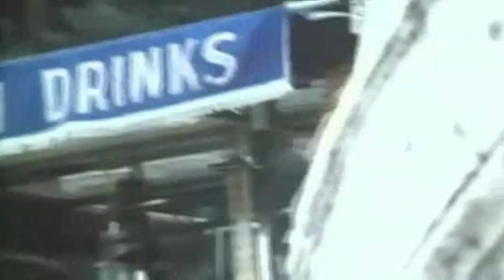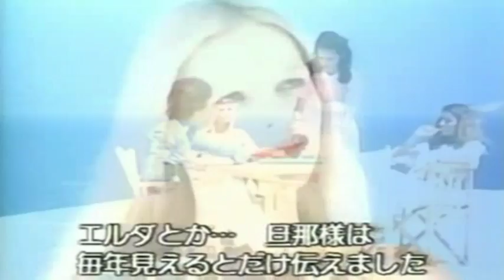Monteverdi “Madrigali guerrieri et amorosi - II” (La Venexiana, 2005)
“Ottavo Libro dei Madrigali, 1638 (‘Madrigali guerrieri et amorosi’) - II”

VIII. Ardo, avvampo mi Struggo (00:00)
XI. Armato il cor (04:30)
X. Introduzione al Ballo: Volgendo il ciel (07:23)
XI. Ballo: Movete al mio bel suon (13:00)
XII. Altri canti di Marte (17:51)
XIII. Vago augelletto che cantando vai (26:54)
XIV. Mentre vaga Angioletta (32:14)
XV. Ardo e scoprir, ahi lasso (42:26)
XVI. Dolcissimo uscignolo (46:32)

Emanuela Gali, soprano
Alena Dantcheva, soprano
Nadia Ragni, soprano
Roberta Mameli, soprano
Kiersti Odegaard, mezzo soprano
Claudio Cavina, countertenor
Giuseppe Maletto, tenor
Sandro Naglia, tenor
Giovanni Cantarini, tenor
Mario Cecchetti, tenor
Daniele Carnovich, bass
Matteo Bellotto, bass

Svetlana Fomina, violin
Daniela Godio, violin
Carlo Lazzaroni, violin
Stefano Marcocchi, viola
Efix Puleo, viola
Gianni de Rosa, viola
Rodney Prada, lirone
Rebeca Ferri, violoncello
Caterina dell’ Agnello, violoncello
Giorgio Sanvito, violone
Marta Graziolino, harp
Gabriele Palomba, theorbo
Fabio Bonizzoni, harpsichord and organ

La Venexiana

Claudio Cavina

Between November 2004 and March 2005, at Mondovì and Roletto (Italy)